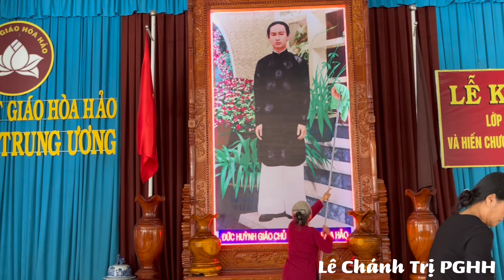PGHH - Đoàn Nữ tín đồ PGHH huyện Phú Tân công quả gieo duyên Tam Bảo - Lê Chánh Trị PGHH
Xin chào bà con, hôm nay mình có dịp đến viếng Chùa Thầy - An Hòa Tự, tại TT Phú Mỹ (huyện Phú Tân, AG). Tại đây, mình thấy Nhóm đồng đạo là nữ tín đồ PGHH huyện Phú Tân với hơn 20 người đang làm công quả gieo duyên Tam Bảo, lau chùi, quét dọn rất tích cực ở khu vực Chùa Thầy. Đa số bà con đều lớn tuổi. Dù công việc bụi bặm, mệt nhọc, nhưng mình thấy sao ai cũng vui vẻ, hớn hở, cười nói huyên thuyên làm mình cũng thấy vui lây và thấm thía câu "Vi thiện tối lạc". Mình thấy việc làm các chị, các cô làm công quả gieo duyên Tam Bảo rất hay, có ý nghĩa nên quay lại video này để mọi người cùng xem nhé.

Nếu thấy video của mình hay, ý nghĩa thì hãy tặng cho mình 1 Like. Xin trân trọng cảm ơn! ❤❤❤❤